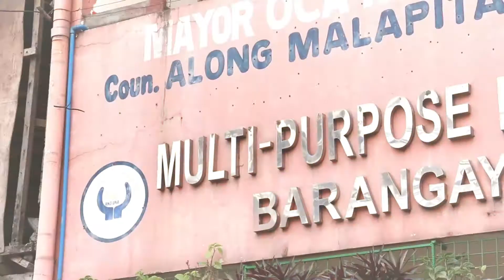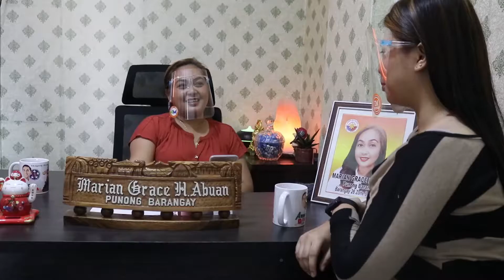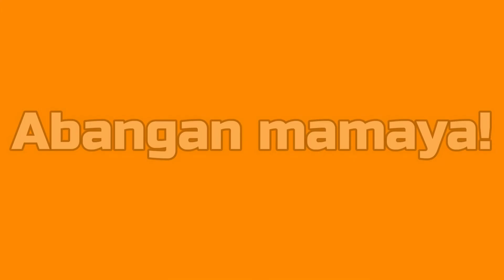KAMUSTA KAP? | BRGY. 26 | PART 1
Isang magandang barangay ng Caloocan ang ating itatampok sa kAMusta, Kap kasama si SK Trixie ng Barangay 27.

Kukumustahin natin ang Barangay 26 na pinamumunuan ng napakahusay na lingkod bayan Kap. Marian.

Sama-sama nating tunghayan ang mga magagandang proyekto sa Barangay 26 na pinagtulung-tulungan nina Mayor Oca Malapitan, Cong. Along Malapitan at Kap. Marian.

Tara at sabay-sabay nating isigaw ang, kAMusta, Kap?!

Ang dekalidad at pinaka makabuluhang serbisyong bayan online sa Lungsod Caloocan.

Watch Along TV every Monday, Wednesday and Saturday 4:00 PM on ALONG MALAPITAN Facebook Page and WIN AMazing PRIZES!!